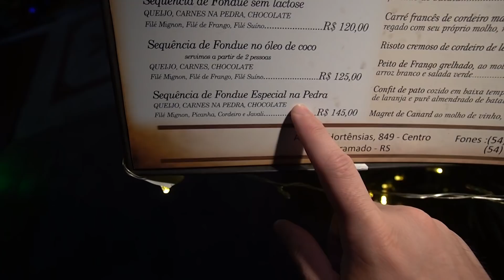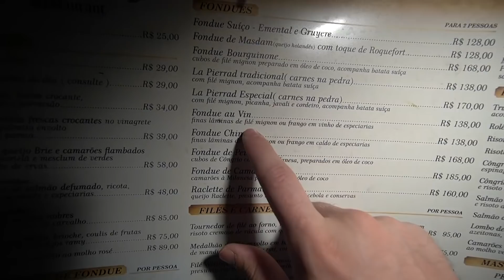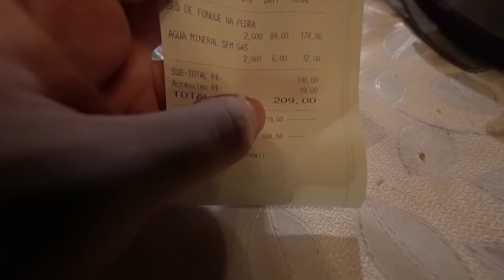O melhor rodizio de fondue com churrasco na pedra | Gramado-RS /Gaba\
Mais um video do Gaba Tche, um rodizio de fondue do Swiss Cottage e churrasco na pedra!

Diversos fondues, mais carnes, massas e vinhos, em espaço elegante e intimista, inspirado nos chalés suíços.

Swiss Cottage - Av. das Hortências, 849 - Centro, Gramado - RS, 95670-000